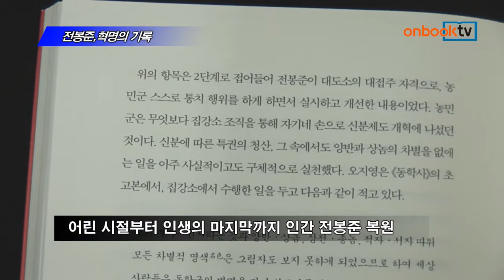[온북TV] 전봉준,혁명의 기록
이이화 지음/생각정원 펴냄

역사학자가 새롭게 조명한 동학혁명과 전봉준
진실만을 기록하기 위해 계속 의심하고 고증 반복
어린 시절부터 인생의 마지막까지 인간 전봉준 복원

전봉준, 혁명의 기록. 생각정원에서 펴냈습니다.
역사학자인 저자가 동학혁명과 전봉준을 재조명한 책입니다. 진실만을 기록하기 위해 의심하고 고증하는 과정을 반복하며 수차례 현장답사와 증언을 수집했습니다. 가난한 어린 시절부터 역적으로 몰려 교수형에 처해지던 생의 마지막까지 인간 전봉준을 그대로 복원한 교양신간입니다.